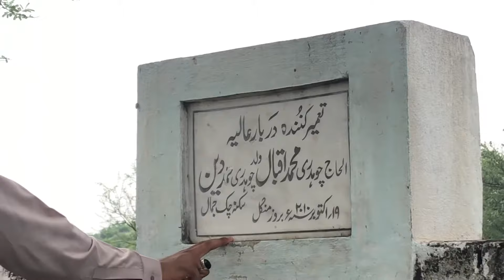Jhelum City/Ky Ak Gow Chak Jamal Mah 1000 Sall Purana Shir Dryaft/@hudaurehmanہزار سال پرانا شہر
Jhelum City/Ky Ak Gow Chak Jamal Mah 1000 Sall Purana Shir Dryaft/‎@hudaurehman ہزار سال پرانا شہر

jhelum ky ak jow chak jamal mah 1000 sall purana shir jo aj b apni khubsurti rakta ha